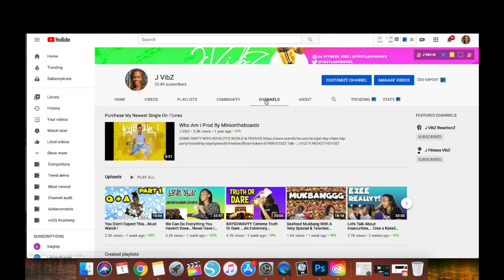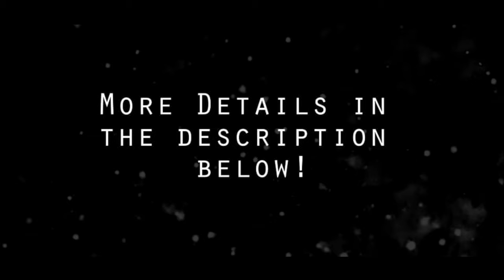KiannaJay Is Not Spicy...She's More Like Tarter Sauce 😬 Vlogmas Day 14